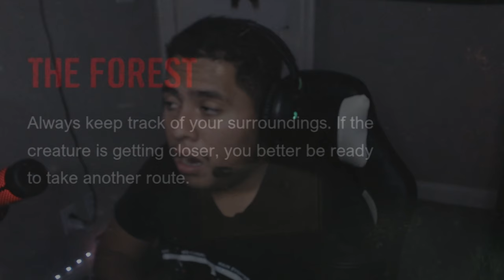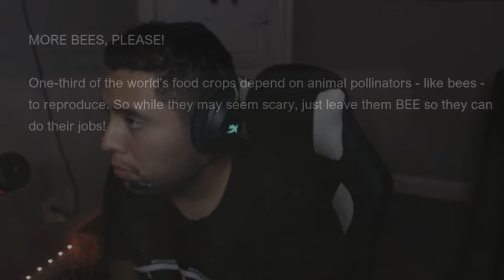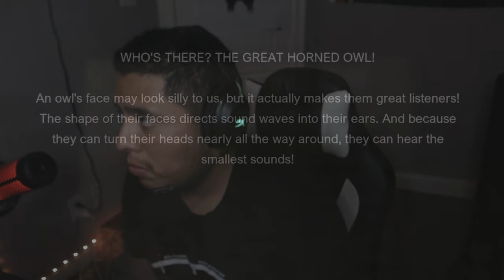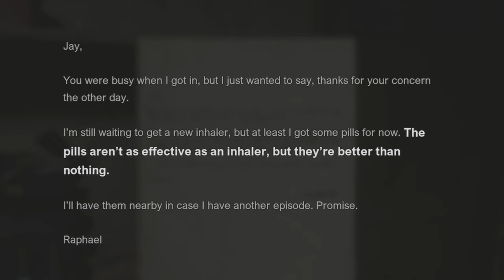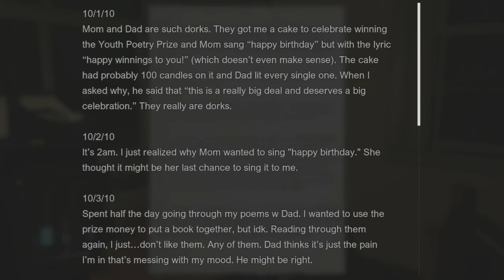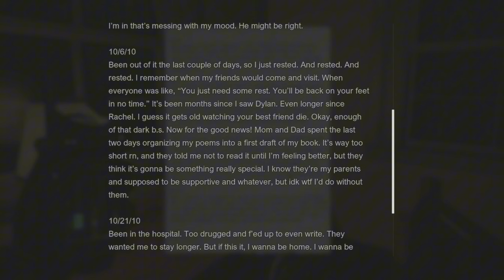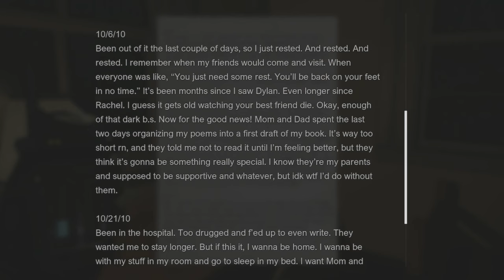If I Talk Too Loud in This Apocalypse's IT'S OVER | A Quiet Place: The Road Ahead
Hello guys sorry if I dropped this late because I know Halloween it's over for now but I did mange to play some quiet game & I made a part 2 of this game but y'all doing good on my other videos been liking it recently y'all are so close from hitting 1K views from my recent video I am so proud everysingle one of y'all that's been staying watch my great content I been actually working hard I been staying mad Consistent on the channel but I really hope everyone had a great Halloween experience today but yea I am gonna stop my yapping here y'all better drop 25 likes in this Quiet video today & enjoy the show fella's.

Who Inspired me to play this game by:  @Jev   I don't steal content for some of you

This was a Horrifying experience in this quiet place game I will have to say this game is really good it's worth a try.

Chapters:
00:00 - 00:36 QUIET PLACE INTRO
00:36 - 02:01 INTRO
02:01 - 50:20 FULL GAME QUIET PLACE PART 2
50:20 - 52:30 ENDING
52:30 - 53:32 OUTRO